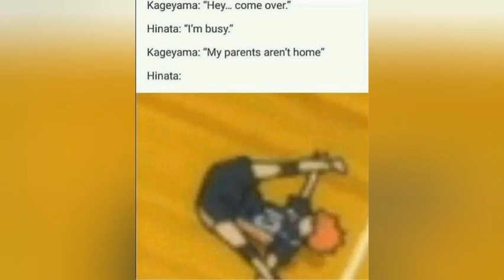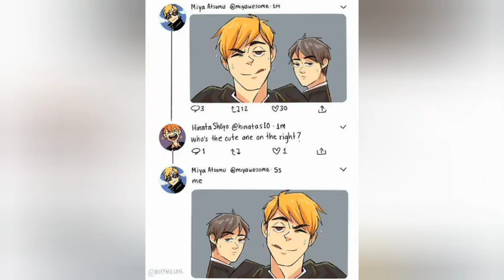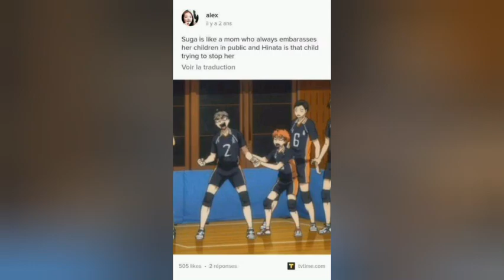HAIKYUU!! Random Funny MEMES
Here are some random haikyuu memes, I hope you guys enjoy it.